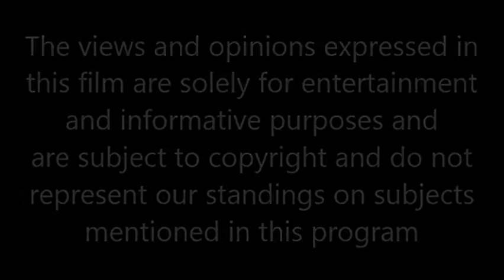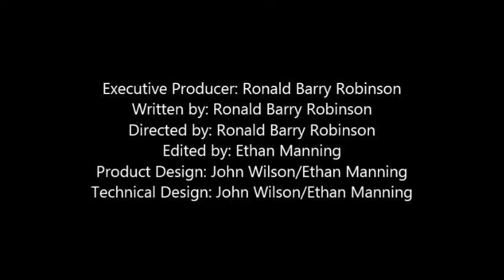Imrpoving Education for Black Students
Mr. Henry Hatter talks with Mr. George Moss about improving education for black students